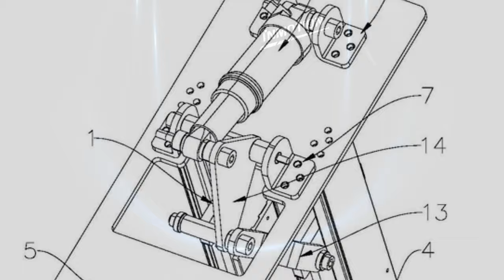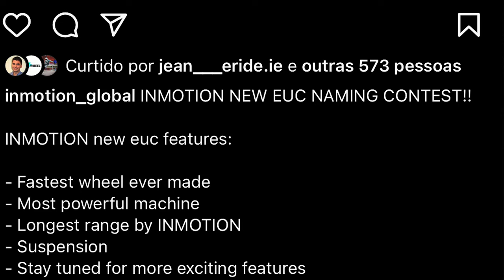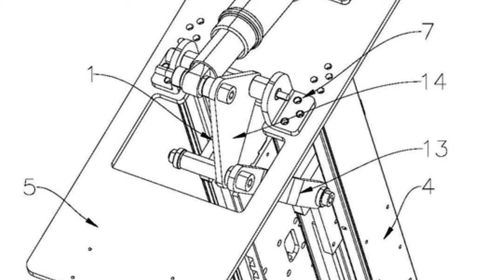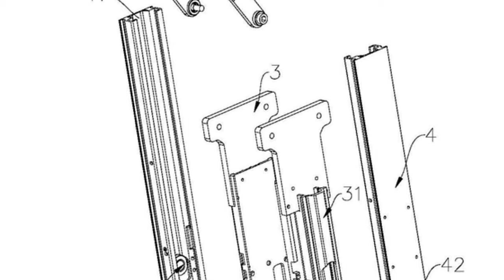Inmotion V13 - Hidden feature?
- CODE: MADpack

⭕ EUC Discounts
🇺🇸 USA

- CODE: MADpack

- CODE: MPKX10

CODE: MADpack

CODE: MADpack

CODE: MADpack